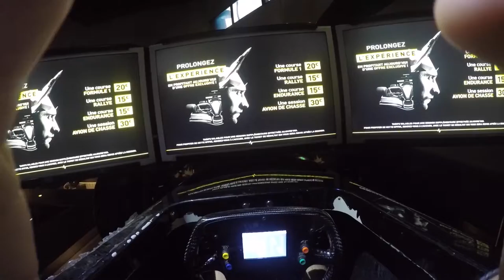Cedricx9 - Camera embarquée simulateur F1 IWAY